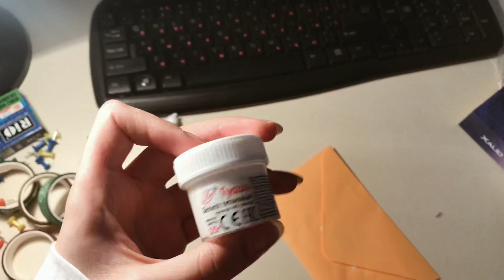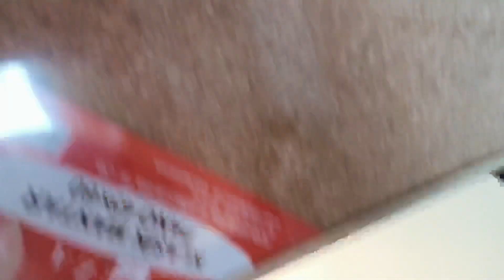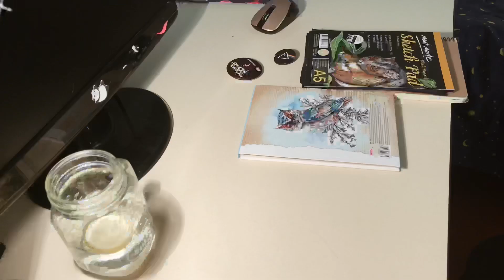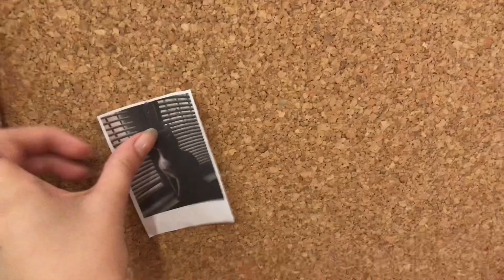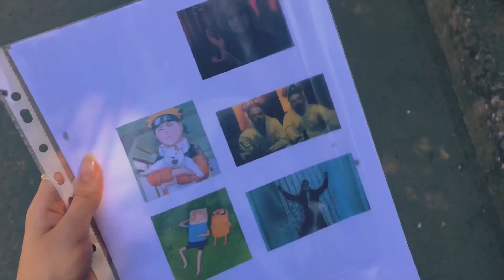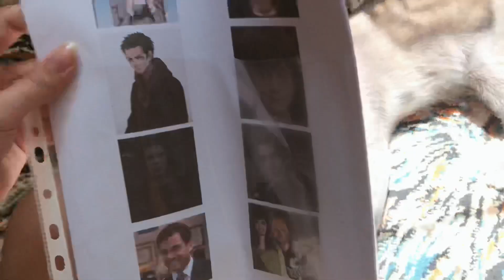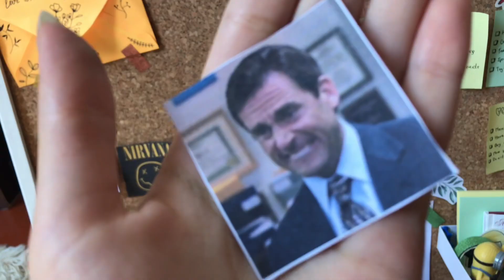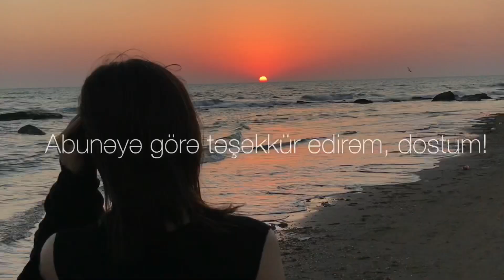Make over +Vlog ♡︎/ otaq üçün dekor ☕︎︎ / öz əllərim ilə ♫/ Bakı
Bu videonu hazırlayarkən çox əziyyət çəkdim. Sağ olsun icloud🤦🏻‍♀️😤. Ümid edirəm xoşunuza gəldi.♡︎ ☽
Fikirlərinizi kommentdə yazın  ☟︎☕︎︎